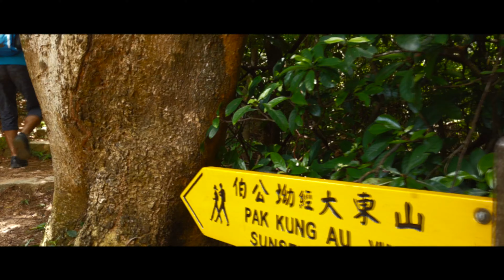a Journey to the Sunset Peak (Hong Kong) 2020